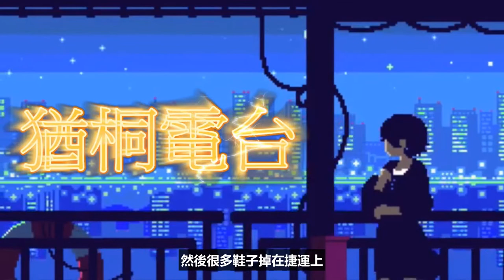【猶桐】自己開了自己的電台!?電台第一次首播!!!一定要看的猶桐電台~《2018暑假DAY.8》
❤❤追蹤!!!❤❤

❤認真生存❤

❤VLOG❤

❤本次電台:猶桐電台

❤錄影軟體:LOILI GAME RECORD

❤剪輯軟體:VIDEO STUDIO X9 PRO

❤攝影器材:SONY HDR-CX405

❤腳架:MANFROTTO